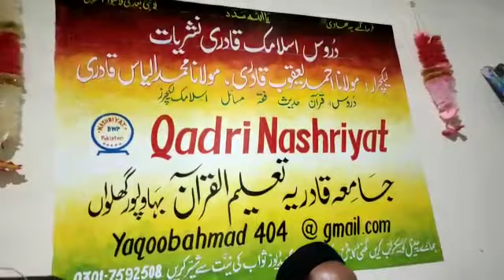نعرہ تکبیر اللہ اکبر#nara takbeer allaho Akbar be kalam#izhar madni#ahmad yaqoob qadri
newkalam2023#naratakbeerallahoakbar#ahmadyaqoobqadri#qadrinashriyat#